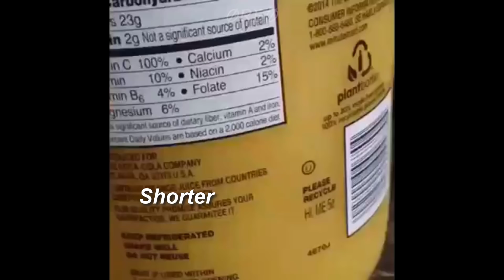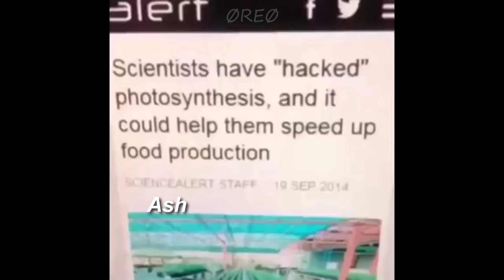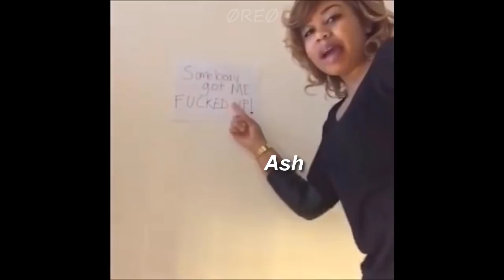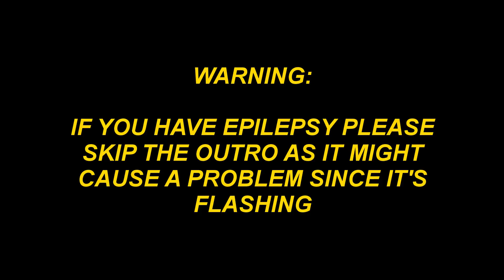Banana Fish as fresh toasty vines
I've always wanted to make these types of videos for a while now and it's kind of addicting tbh. I was making this around 11 PM and finished at 4 AM so I was basically high while choosing characters for each vines lmao. Also, part 2 will be coming soon if you're interested! Now excuse me while my anxiety yells uncontrollably because of BF future events.

· · ·𖥸· · ·

♫ Songs ♫

· · ·𖥸· · ·

🥀 ØREØ 🥀

· · ·𖥸· · ·

♥ Other Channels ♥

· · ·𖥸· · ·